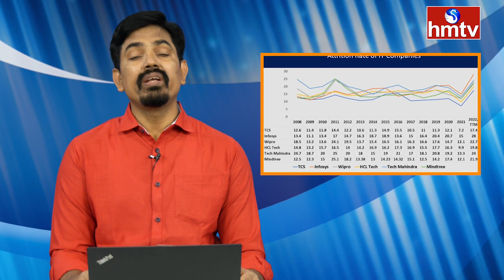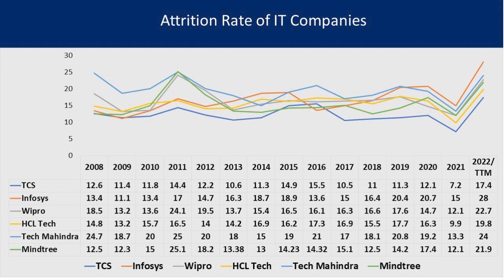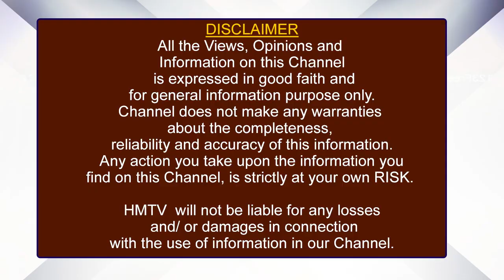There is a fear of High Attrition & Pressure on margins in IT Industry | hmtv Money Matters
There is a fear of High Attrition & Pressure on margins in IT Industry | M. Sundara Rami Reddy | Stock Market Analyst  | hmtv Money Matters